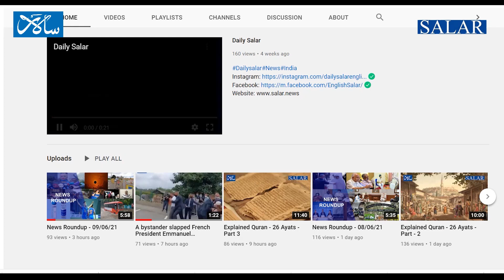Humanity United Together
HUT- Humanity United Together was started in 2016 by college going youngsters with an intention to be the change that everyone talks about bringing. By gathering Like-minded youngsters, these young engineers started reaching out to the less privileged people and animals. They are winning hearts by spreading love and kindness.